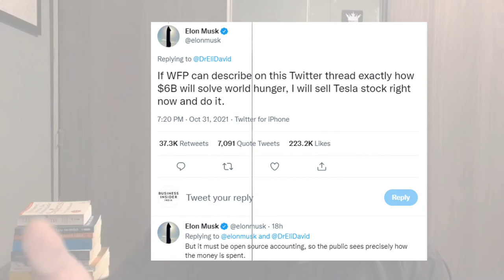Elon Musk, conforto cognitivo, marcador somático e preconceito | Entenda a relação